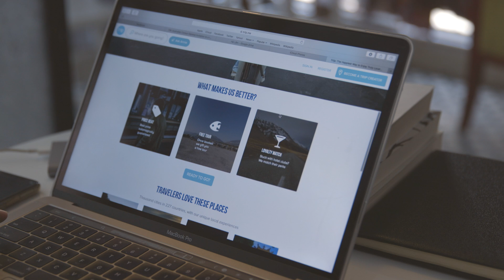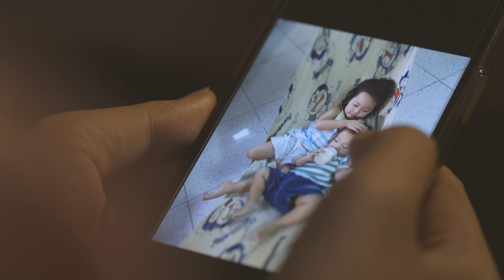Ha Lam- Declaring Happiness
The Story of Ha Lam and her startup journey with Triip.me
A Campaign with LANCÔME Vietnam- Declaring happiness